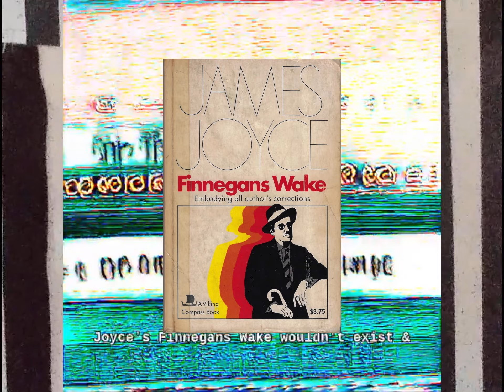Baby Bunny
"Baby Bunny" - Let's face it, a tiny baby rabbit is about as cute as it gets.. but humans can be pretty endearing too, especially when they're just out on the rivers having some friendly conversation & doing a little river clean-up errand, so I might as well throw them in the mix too.  Not, admittedly, one of my more intellectually challenging movies but, HEY!, I can enjoy relaxing every once in a while too - as long as I don't make a habit of it. - August 8, 2022 notes from tENTATIVELY, a cONVENIENCE